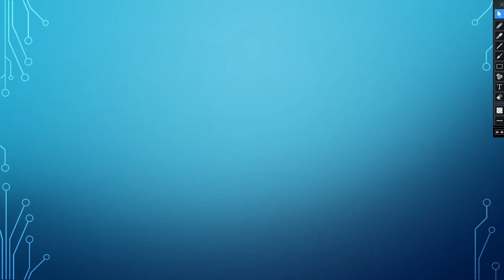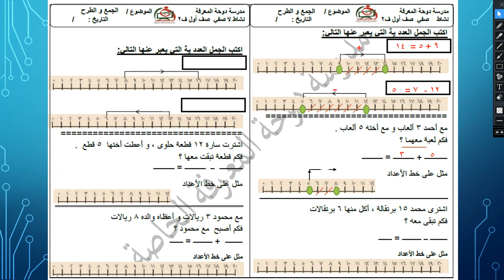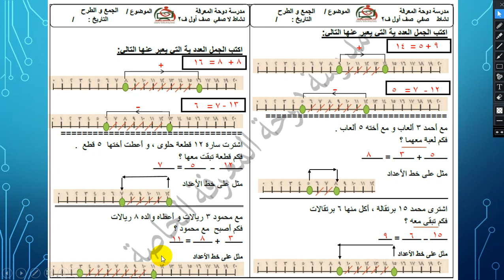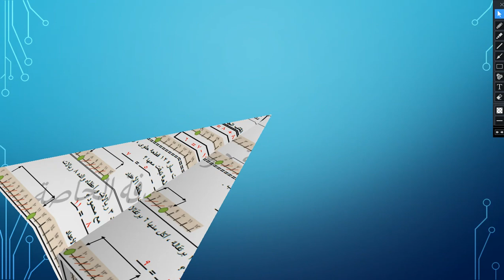صف أول رياضيات مدرسة دوحة المعرفة٢٢